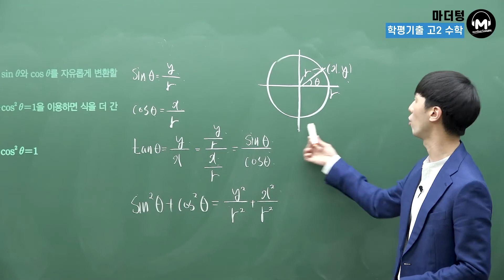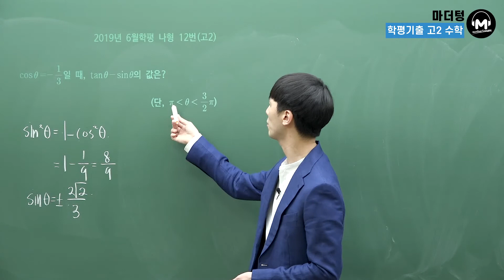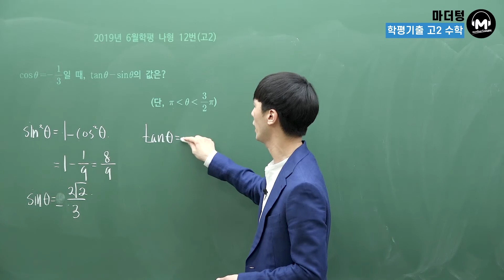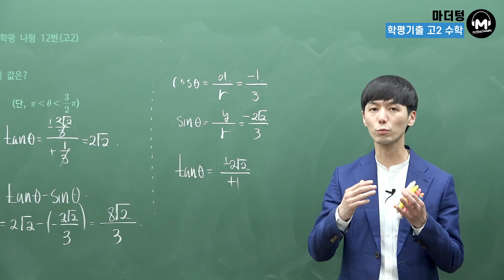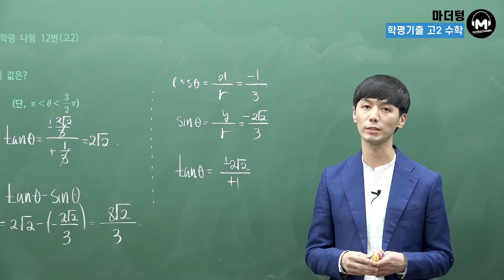[마더텅] [유형강의] 삼각함수 사이의 관계 (해설 : 손광현 선생님)